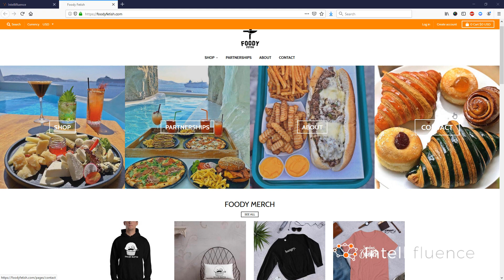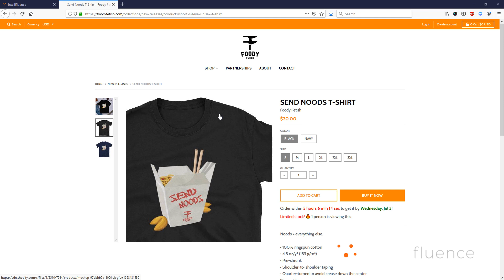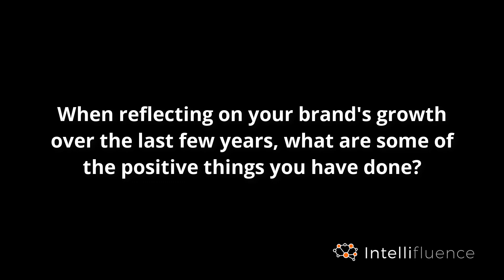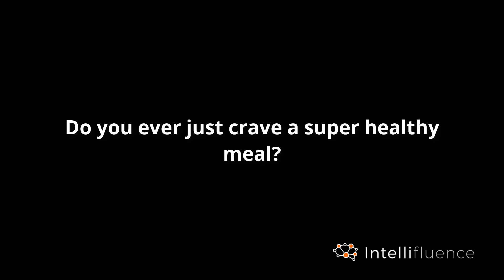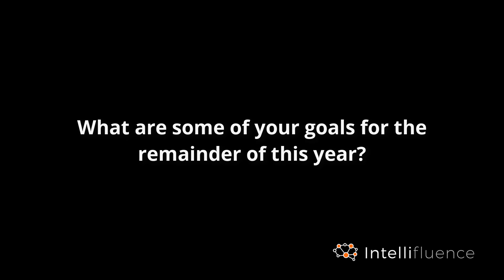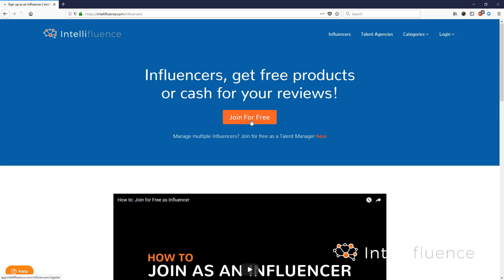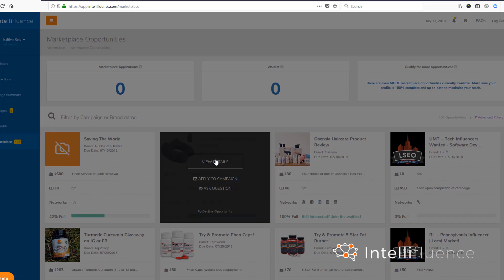YANNI GEORGOULAKIS INFLUENCER SPOTLIGHT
Yanni Georgoulakis is the creator of Foody Fetish, a popular Instagram account that currently has over 3.3 million followers. Yanni’s mother is Cuban and his father was born in Greece, making Yanni’s heritage diverse and inspiring him to try all sorts of food. Foody Fetish has partnered with McDonalds, Burger King, Papa Johns and Major League Baseball, to name a few.

Can you give us the brief background of Foody Fetish, including the sequences of events that led you to become a popular influencer?
Definitely! So basically I always had a photography background so I always loved playing with cameras, video cameras everything like that. Anyways since I’m half Greek half Cuban I always loved food. Growing up I experienced different culinary [dishes] so I became well versed in different foods around the world and in Miami you got an International scene so, you know, it was very prevalent there. After high school I got a couple [of] financial jobs and then I landed into pharmaceuticals after about six or seven years. And then when I left pharmaceuticals I mean which I still am actually I had a lot of time in between doctors visits.

So you’re waiting a lot for the doctors and then, you know, if you have a lunch you’re waiting for them to finish up with patients if they’re seeing a patient, if you want to see them in between patients, you know, you have forty-five minutes of just waiting. So a lot of reps just play on their phone, go on blogs, go on Instagram, and this was about almost four years ago so I was like, you know what, I’m always on my phone, I’m on Instagram, I have plenty of time so let me make use of my time and try and think of something that I can do that can be productive. And, you know, some kind of hot side hustle that could end up being be, you know, lucrative.

So I followed a lot of entrepreneurs on Instagram and I was reading that, you know, social media was taking off, it was going to be the next big thing, [and] it wasn’t going anywhere so the time was now if you wanted to get into it and create a presence. So since with food, you know, it was – and also [a friend] recommended starting something obviously niche based because if you wanted to be successful people had to go to you because they knew you were an expert in something. So, you know, if you had cars and travel and drinks and, you know, houseware it would be all the over the place so tended to focus on one area and just, you know, stay on top of it.

And you got to choose something that you liked because you’re always going to be hearing about it so that’s when I was like okay let me do it with food, you know, I have a lot of experience with food, why not. So I thought of the name, you know, I bounced around with names back then almost four years ago it was easier to find usernames now I wanted one that didn’t have any, you know, underscores or special letters just to keep it as easy as possible [so] people could find you. And then started playing around and I found Foody Fetish, you know. the title was there, available so I went with that.